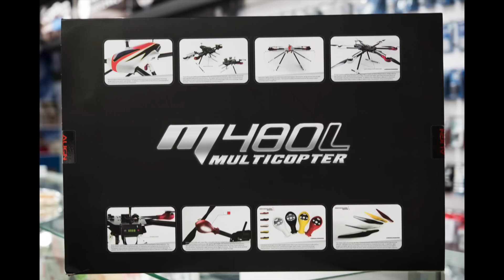薪創數位 新竹飛行團隊 亞拓M480L 實飛報告